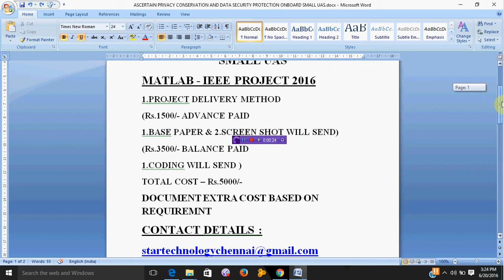ASCERTAIN PRIVACY CONSERVATION AND DATA SECURITY PROTECTION ON BOAR SMALL UAS